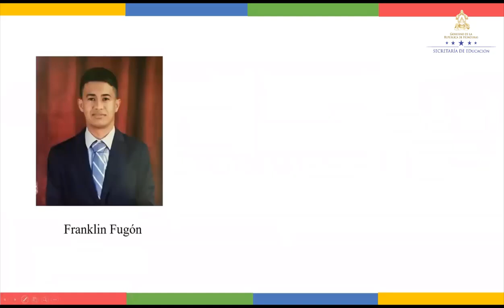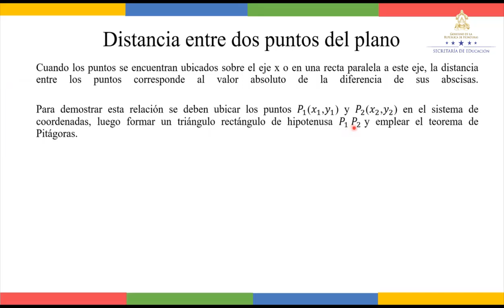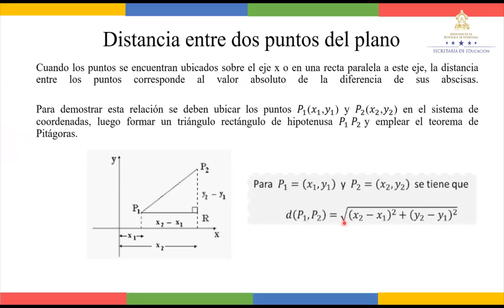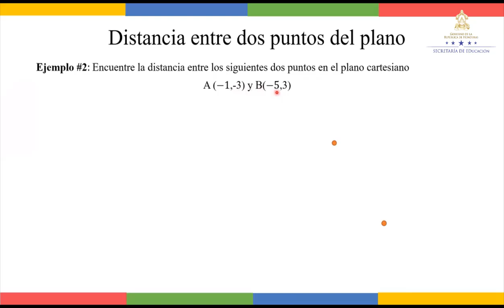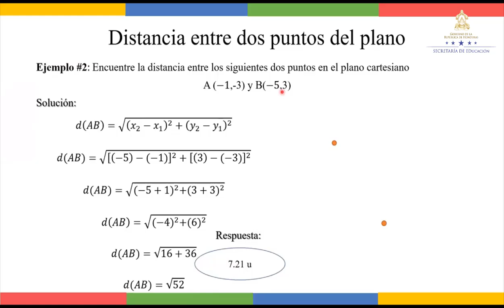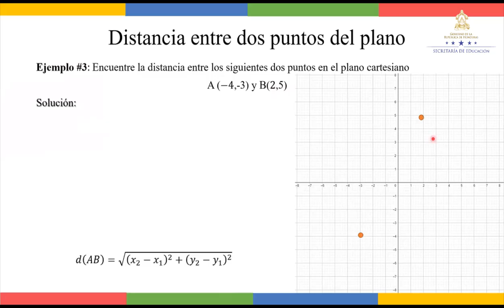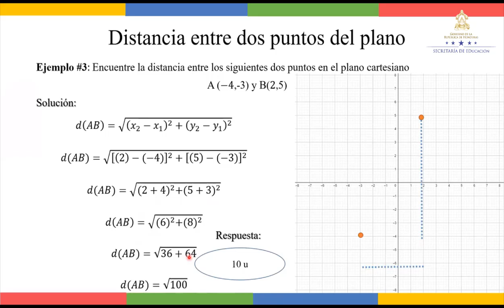Ubicar dos puntos en el plano – Undécimo Grado - Matemáticas